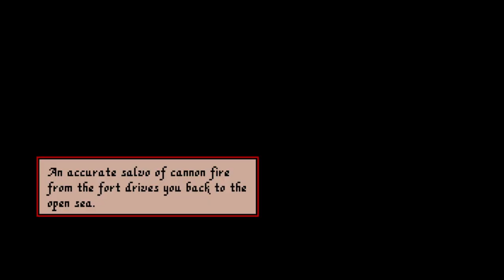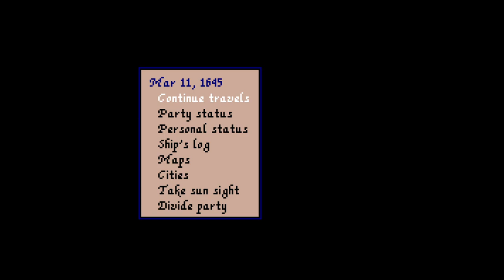LGWI - Sid Meier's Pirates! (Amiga, First Play) // 15 [Sassmouthery]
The pirate swarm reckons with my refusal to end the expedition.
Though I've played "Pirates! Gold" extensively, I've not touched the original in its various permutations. My family got its first computer in '94. Well, through the magic of emulation, we're about to change that with the Amiga version since I already had FS-UAE on my machine. Let's see what lies in store for Ravenor on a different Spanish Main. The year is 1640...